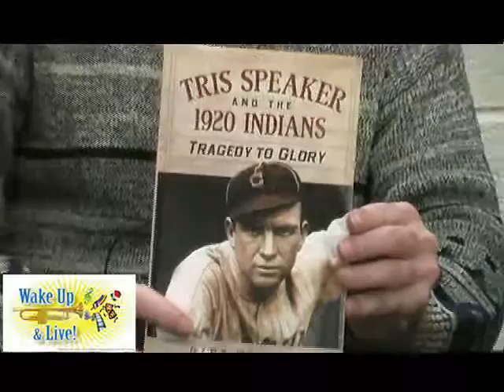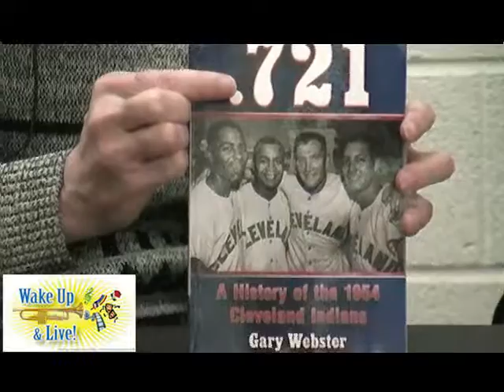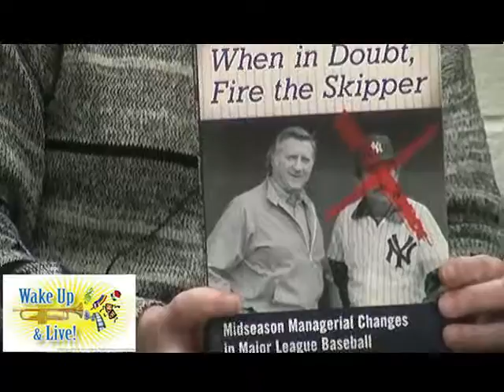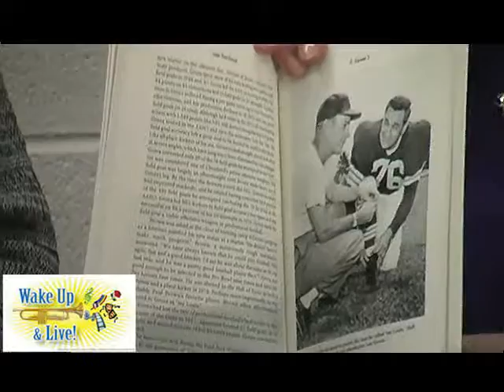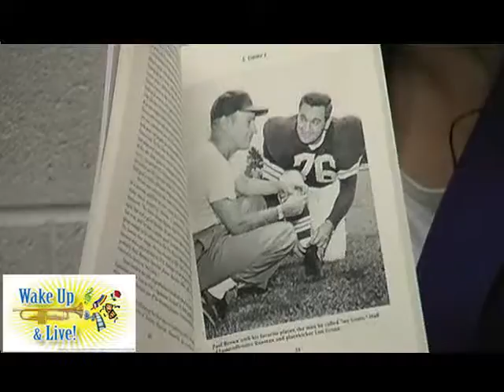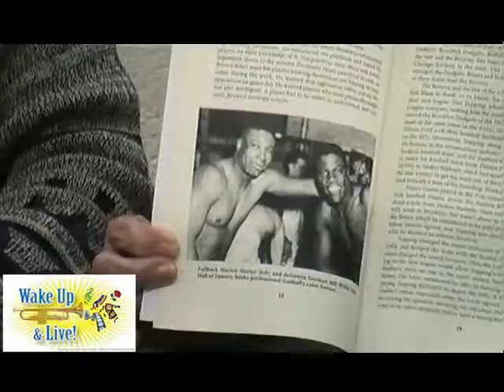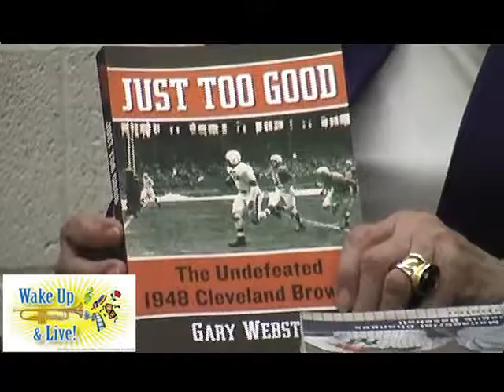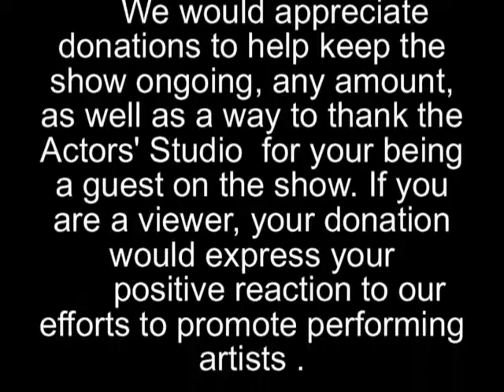Wake Up with Gary Webster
Gary Webster, Actor, Director, Playwright, Author
    Gary discusses his books on the World Champion Cleveland Indians, and the Cleveland Browns' long history.